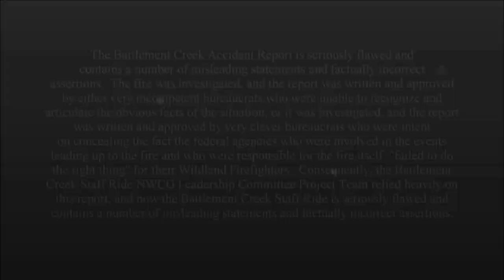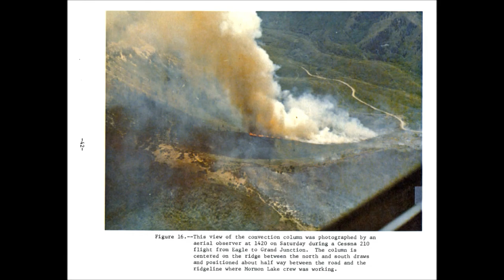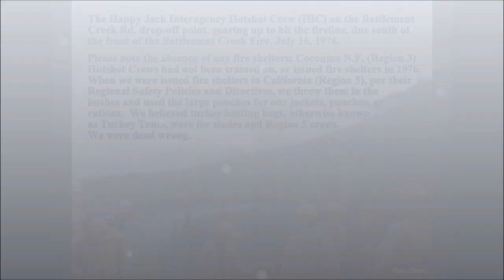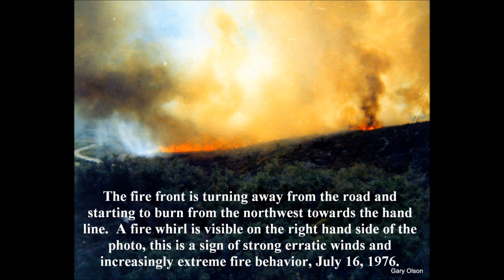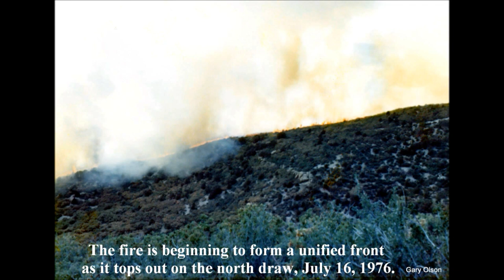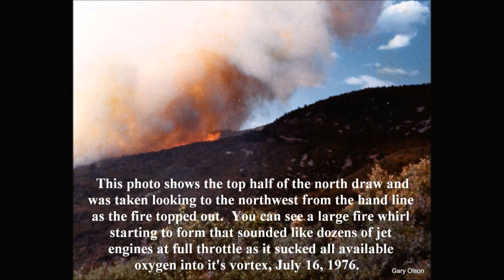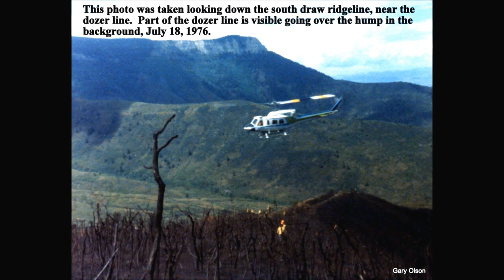Introduction To Unresolved Issues Pertaining To The Battlement Creek Fire (Part I)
Introduction To Unresolved Issues Pertaining To The Battlement Creek Fire (Part I). and download a FREE copy of the first chapter of my book, Betrayed By Our Fire Gods.